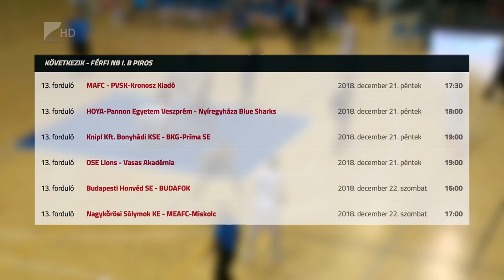Adomány a szurkolóktól - Kölcsey Tv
Több mint száz rászorulóhoz jutnak el azok a játékok, könyvek, ruhaneműk, amelyeket a Nyíregyháza Blue Sharks és a Fatum-Nyíregyháza felhívására vittek be a Continental Arénába a két csapat szurkolói. Az adományokat ma vették át a Mentor Alapítvány és az Oltalom Szeretetszolgálat képviselői.